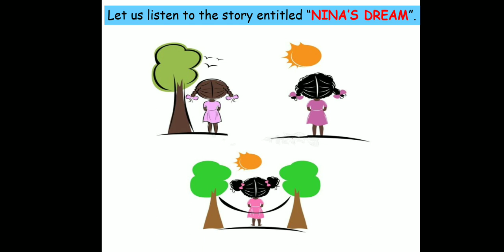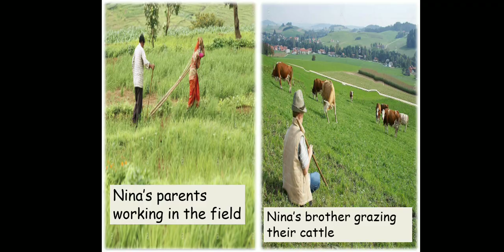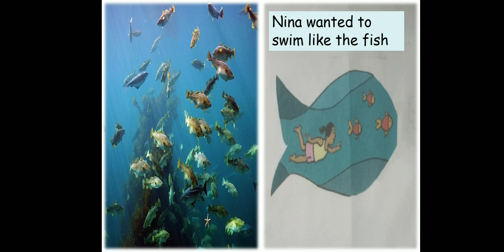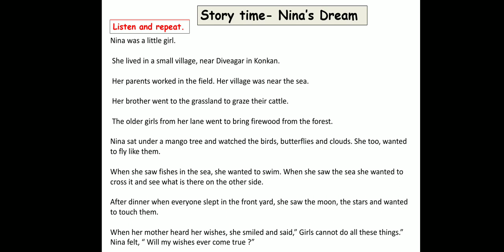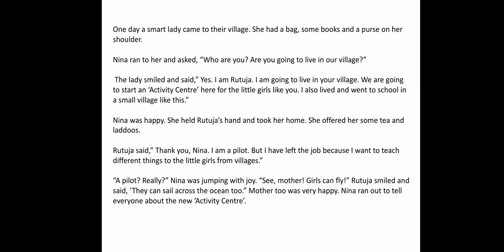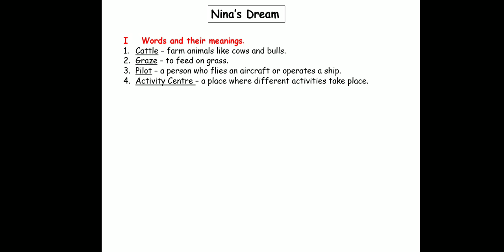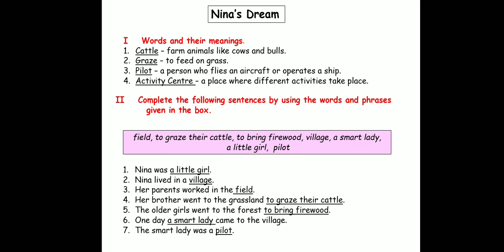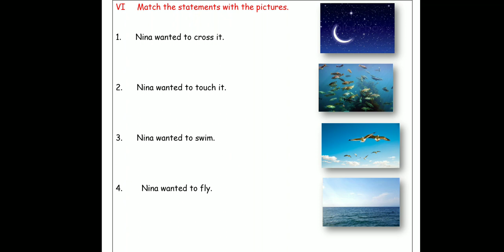Nina's Dream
Story Time